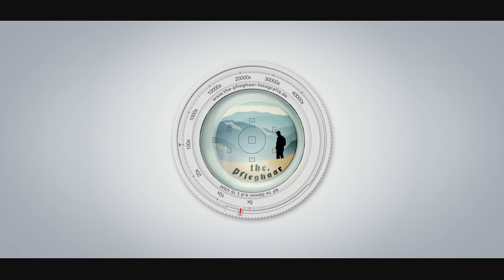K&F Concept Rund-Magnetfiltersystem im Test. Das neue Set wirklich verbessert?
In diesem Video berichte ich über meine Erfahrungen vom neuen (Serie II) Rund-Magnetfiltersystem von K&F Concept. Ich durfte das Filtersystem testen und will meine Erfahrungen mit euch teilen. Ich hatte mir schon vor 2 Jahren einige Reviews zum Vorgängermodell angeschaut und ging skeptisch an die Sache heran. Doch ich wurde eines besseren belehrt... K&F concept hat die damals angesprochenen Fehler an ihrem Filtersystem tatsächlich alle beseitigt (zumindest die wo ich an meinem Set testen konnte) und hat mich total positiv überrascht!

Du hast Interesse an dem Set?
Link zum Set

00:00 Intro
00:17 Vorstellung
03:34 Positiv verbessert
04:42 ND Dichte Vergleich
06:08 noch verbessert
07:52 "Negativ"
08:46 Weitere Positive Punkte
12:53 Fazit